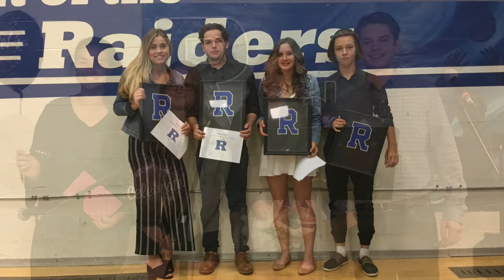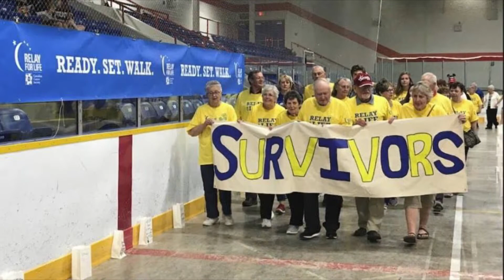Renfrew Collegiate 2018 Year in Review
We've come a long way in 2018 and here we take a look at some of the highlights.

Montage Directed and Produced by Georgia Clemmer
Creative Consultation by Cameron Hunter
Music by Matchbox 20 How Far We've Come  (2010 When in Rome Album)